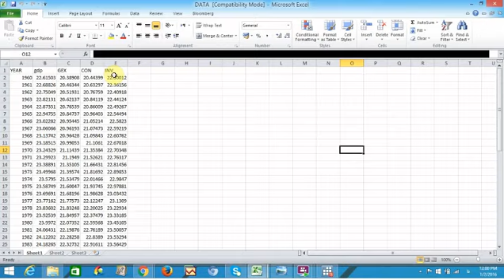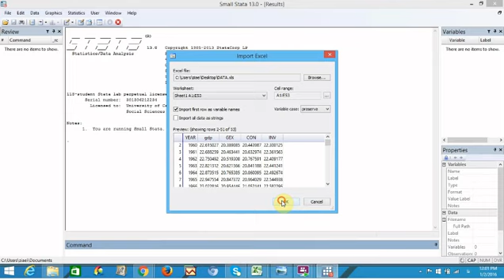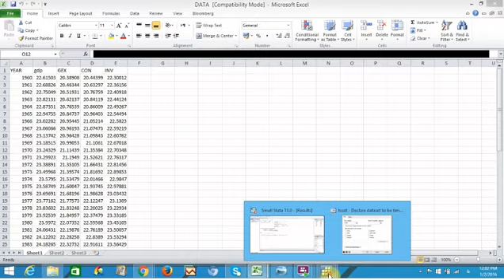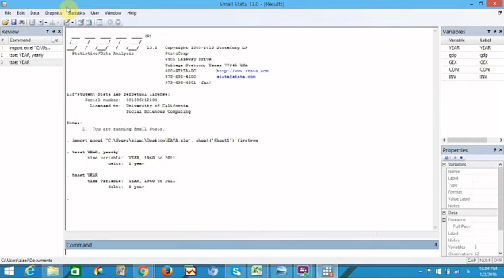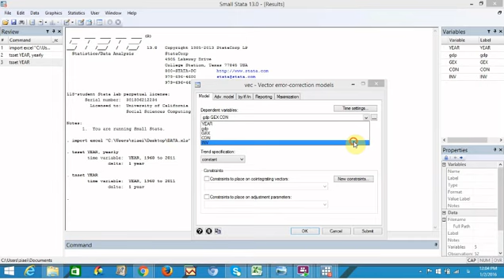آشنایی با نرم افزارSTATA , چگونه دادها را برای تخمین سری زمانی وارد کنیم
مدرسه مدل سازی
مدرسه مدل سازی اقتصاد و مدیریت
Dr Sayyed Mahdi Ziaei
دکتر سید مهدی ضیایی